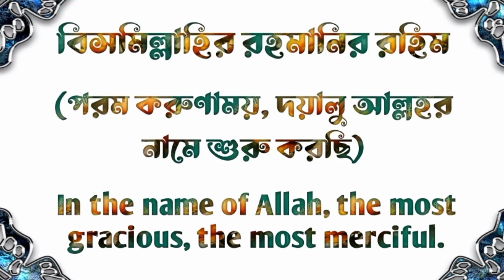ভন্ড পীরের ওয়াজ। Waz of the hypocrite. দেলোয়ার হো. সাঈদি।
How is the waj of Bhandopir. Sheikh has given an idea about that. Funny waz, you will like it, inshallah.
ভন্ডপীরের ওয়াজ কেমন হয়। সেই সম্পর্কে ধারণা দিয়েছেন প্রিয় শায়খ। মজার ওয়াজ, আপনাদের ভালো লাগবে, ইনশাআল্লাহ।
বক্তাঃ আল্লামা দেলোয়ার হোসাইন সাঈদী। আল্লহ্ আপনাদের কল্যান করুন (আমিন)। আসসালামু আলাইকুম ওয়া রহমাতুল্লাহি ওয়া বার(অ)কাতুহ্ ।
ভিডিওটি ভালো লাগলে Like করুন ; মতামত Comment করে জানিয়ে দিন ; বেশি বেশি Share করুন । "Bell button" press করে দিন আমাদের ভিডিওর notification পেতে ।
♦ Video content : Honorable Allama Delwar Hossain Sayeedi